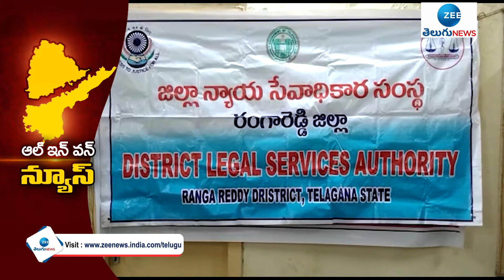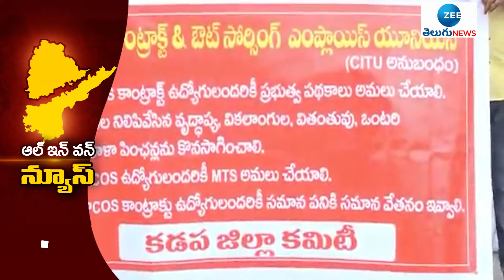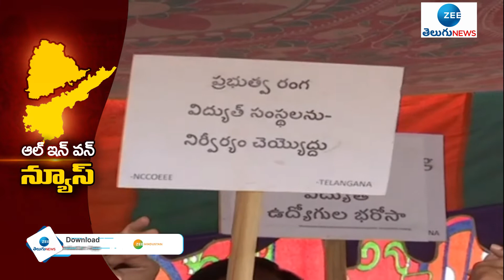All In one News | Speech News | AP News | Telangana News | ZEE Telugu News